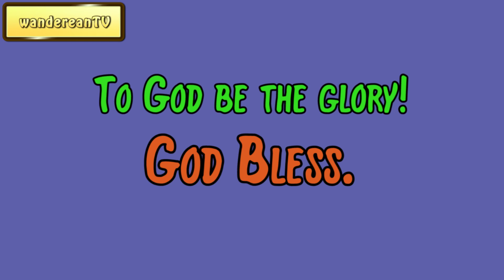Part 40 to 45 - A Second Vindication of the Reasonableness of Christianity || John Locke